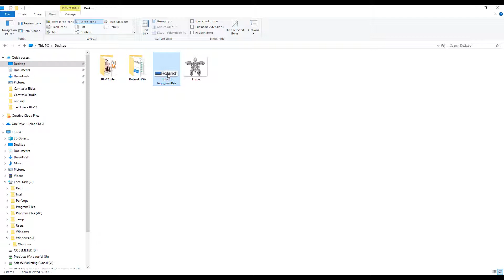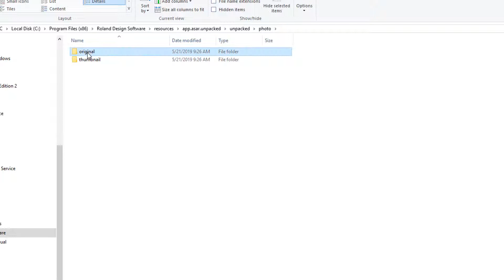VersaStudio BT-12 - How to Add Images to Illustration Folder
This video shows how to add additional graphics to the pre-loaded Illustration library in Roland Design Software.